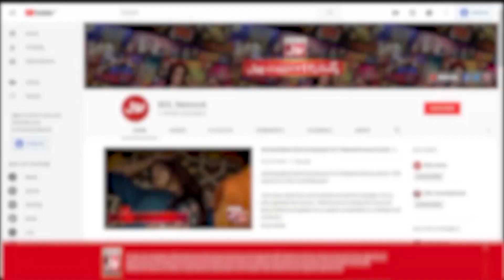Beautiful Naat By Syed Anas Kareemi | Faysal Quraishi | Ramazan Mein BOL | Sehr Transmission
Beautiful Naat By Syed Anas Kareemi | Faysal Quraishi | Ramazan Mein BOL | Sehr Transmission | BOL Entertainment